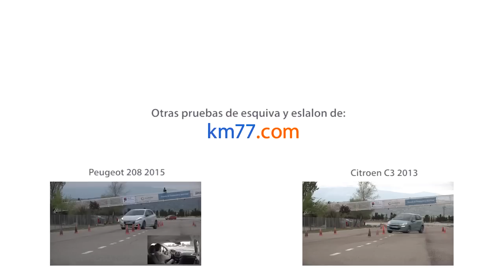Audi A1 Sportback 2015 - Maniobra de esquiva (moose test) y eslalon | km77.com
Prueba, imágenes, precios, seguro y fichas técnicas y de equipamiento del Audi A1